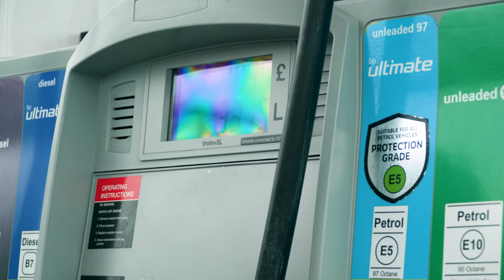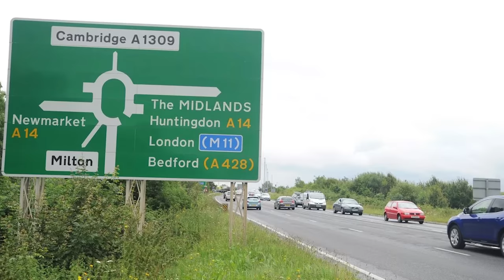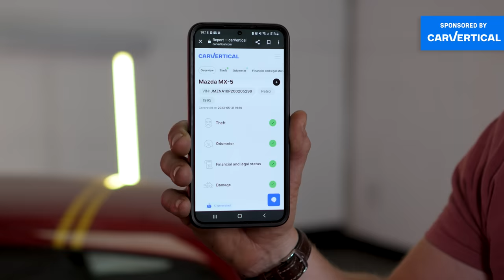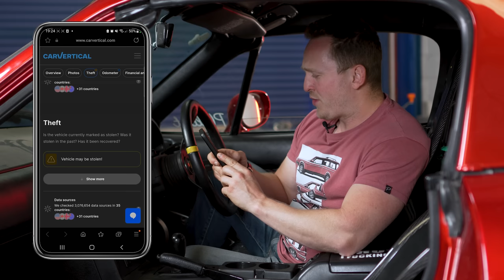IS IT CHEAPER TO DRIVE A V12 OR TOW A V12?